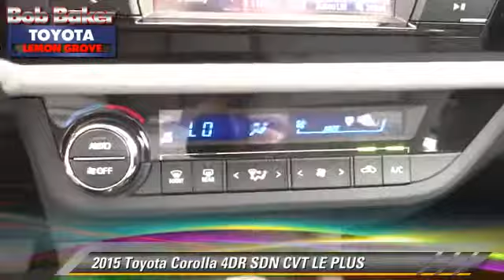New 2015 Toyota Corolla LE - near San Diego La Mesa Spring Valley Broadway Heights Redwood Village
6800 Federal Blvd near San Diego La Mesa Spring Valley Broadway Heights Redwood Village National City El Cajon CA 91945

2015 Toyota Corolla 4DR SDN CVT LE PLUS

$19,965

Engine: 4 - CYL.
Transmission: AUTOMATIC
Miles: 6
VIN: 5YFBURHE4FP202694
Stock: B150192

This vehicle features: FRONT WHEEL DRIVE, AIR CONDITIONING, ALLOY WHEELS, AM/FM STEREO, BACK UP CAMERA, BLUETOOTH WIRELESS, CENTER ARM REST, CENTER CONSOLE, COMPACT DISC PLAYER, CRUISE CONTROL, KEYLESS ENTRY, POWER DOOR LOCKS, POWER MIRROR, POWER WINDOWS, REAR DEFROST

PROUDLY SERVING SAN DIEGO, EL CAJON, CHULA VISTA, NATIONAL CITY, LA MESA, AND SURROUNDING CALIFORNIA AREA. THIS 01F7/CLASSIC SILVER METALLIC 2015 Toyota COROLLA IS EQUIPPED WITH A 1.8 LITER, AUTOMATIC TRANSMISSION, AND RECEIVES AN ESTIMATED 29 City/38 Hwy MPG. CONTACT THE FRIENDLY STAFF AT BOB BAKER TOYOTA SCION TO SCHEDULE A TEST DRIVE AND TAKE THIS 2015 Toyota COROLLA HOME TODAY, OR VISIT OUR SHOWROOM CONVENIENTLY LOCATED AT 6800 FEDERAL BLVD LEMON GROVE, CA 91945. WE HAVE A STRONG AND COMMITTED SALES STAFF WITH MANY YEARS OF EXPERIENCE SATISFYING OUR CUSTOMERS' NEEDS. SAN DIEGO, CA LA MESA, CA SPRING VALLEY, CA BROADWAY HEIGHTS, CA REDWOOD VILLAGE, CA NATIONAL CITY, CA EL CAJON, CA STOCK #: B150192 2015 Toyota Corolla 4dr Sdn CVT LE Plus

[DFIN:3:3197652:A:4072:D9C2D72A:cc9cd2708d0a57fdc53c2a703dafee38]